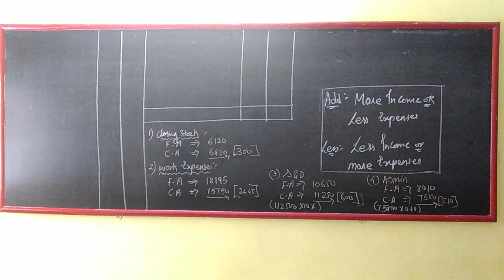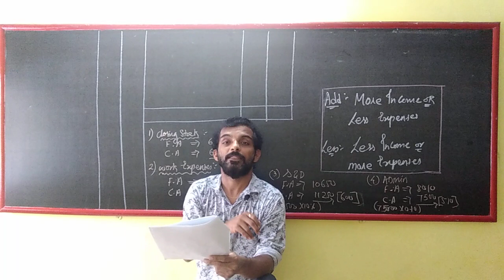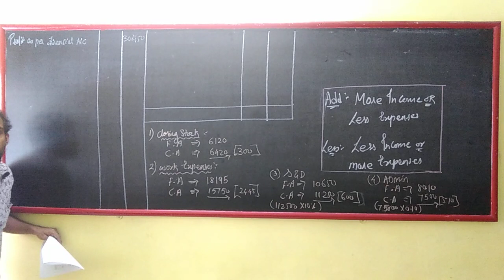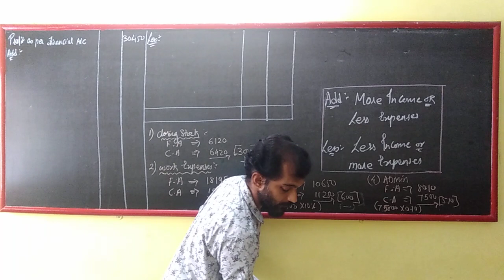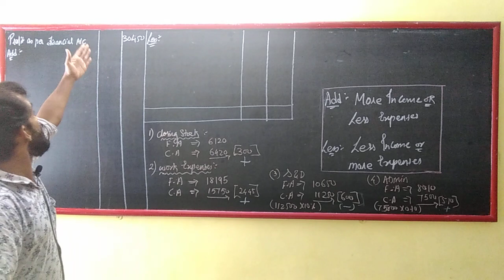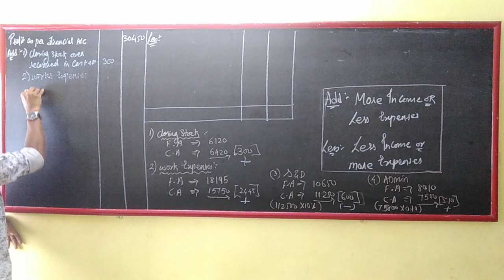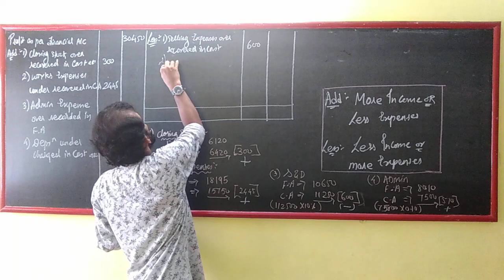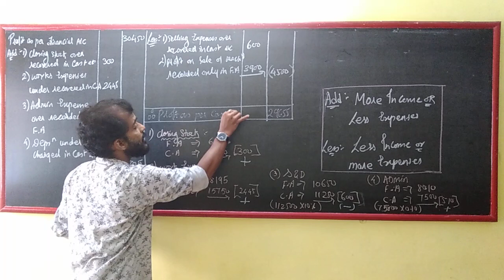Reconciliation of profits of cost and financial accounting. Sum-4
T.Y.B.Com (Mumbai University)
Reconciliation of profits
sum number 4
Trading account given.